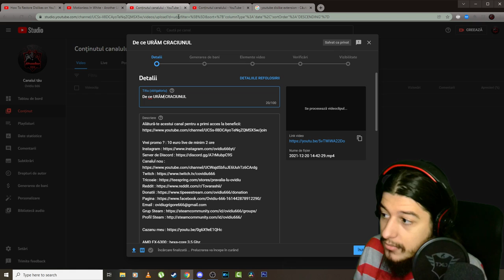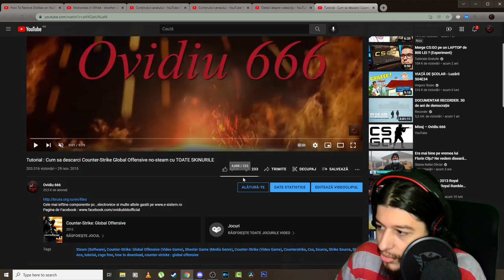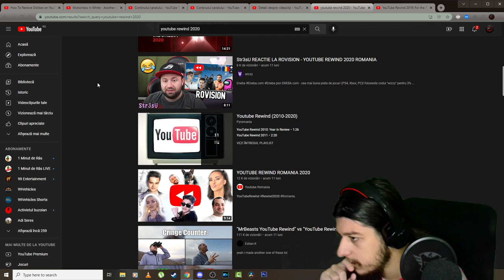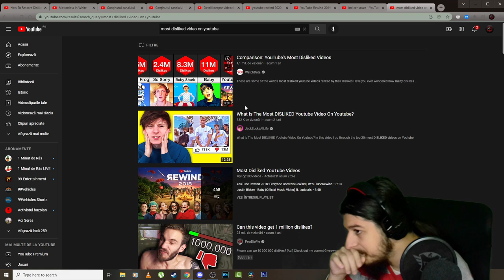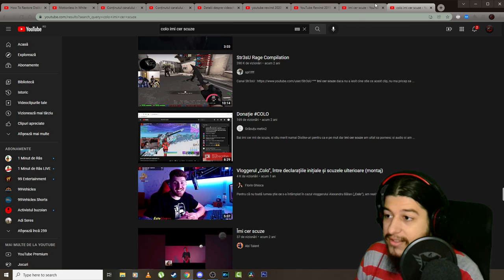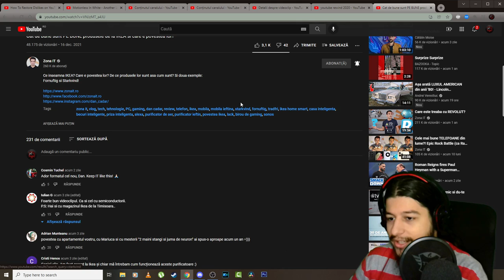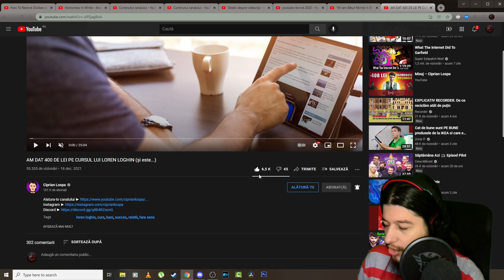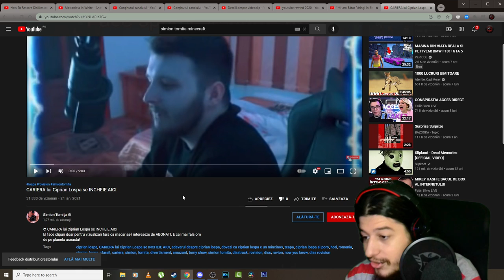Cum poti vedea DISLIKE-URILE - Tutorial 2022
8 GB RAM DDR3 1866
HDD western digital blue 1TB
Sursa 600W
Tastatura Myria
Casti Myria
Microfon Trust GXT 212
Carcasa Serioux